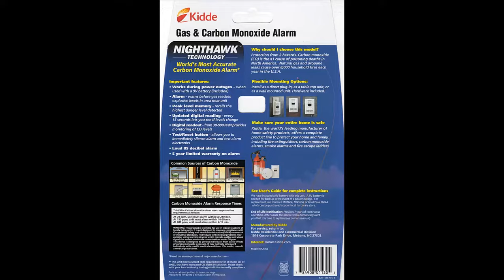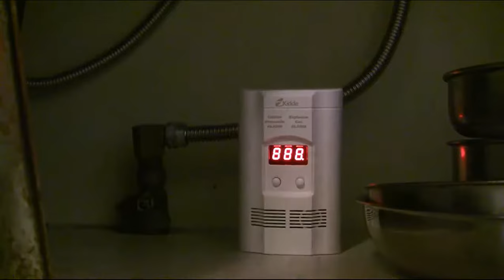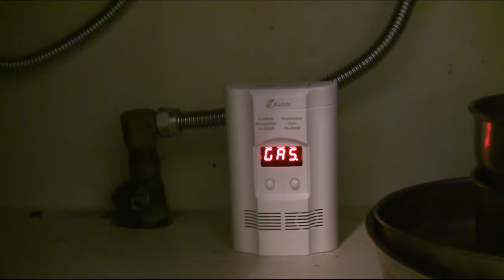Kiddie KN-COEG-3 Gas Leak Detector in action... Gas Leak!!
I had a propane leak in my kitchen and the gas company didn't want to come in to check it out, so I bought a Kiddie Gas detector.